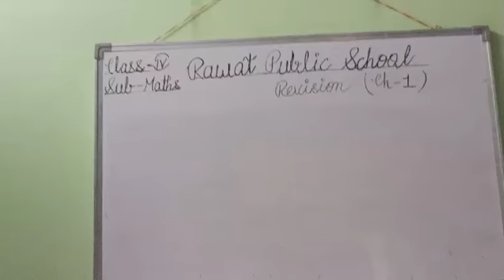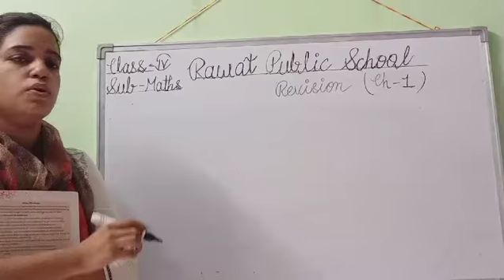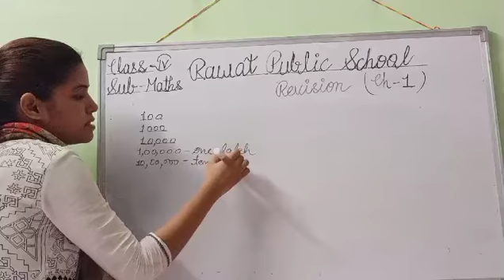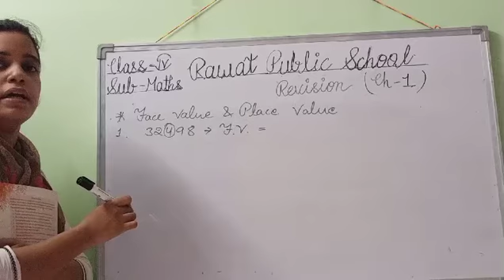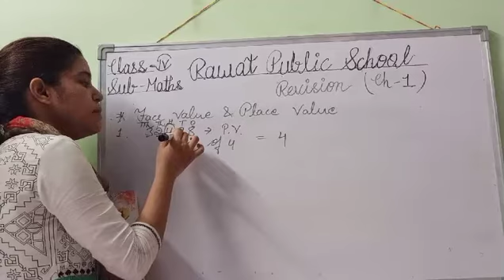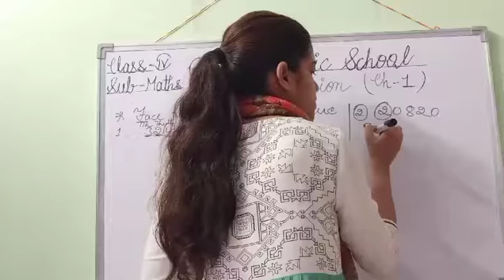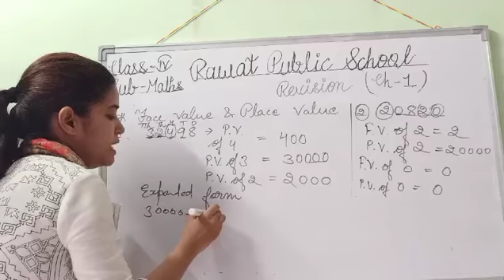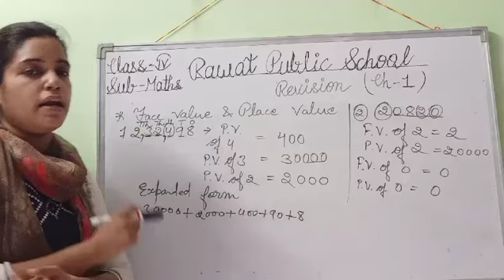E.M, Class - 4th, Sub - Maths